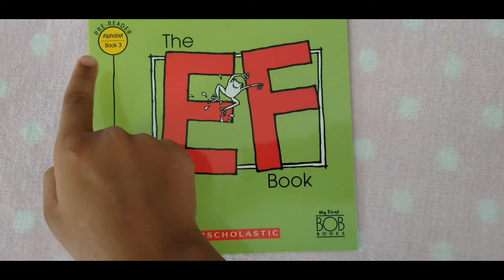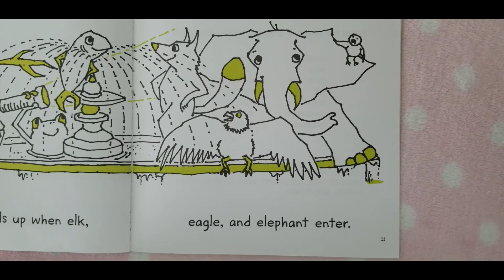Bob Books: Pre-Reader - Alphabet (Book 3: The EF Book)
Great for Ages 2 and up. My First Bob Books offer children and their parents simple and satisfying tools that build an important foundation for reading readiness. This set will help children match sounds to letters, letters to words, and words to a story through the introduction of uppercase and lowercase letters and initial letter sounds.